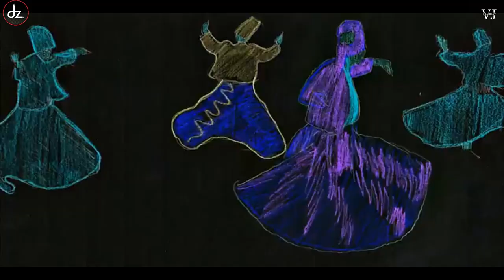SANWAL (Dz Original Mix) Achint ft Dj Zabbi | Sanwal Mod Muhara ( The Khan Brothers) (Visualizer)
Special Thanks To Achint Artist & the Khan Brothers (Vocalist)
Sanwal Mod Muhara Remix